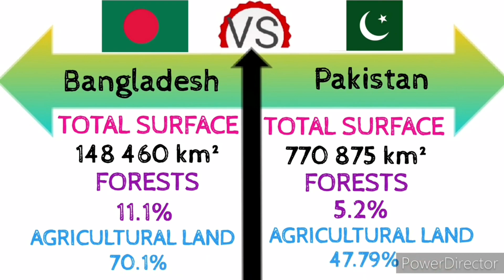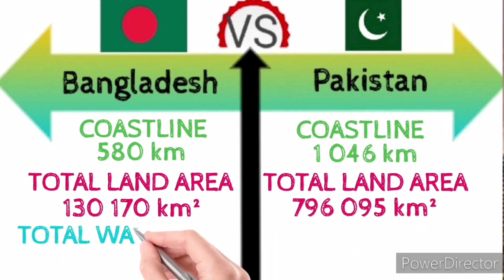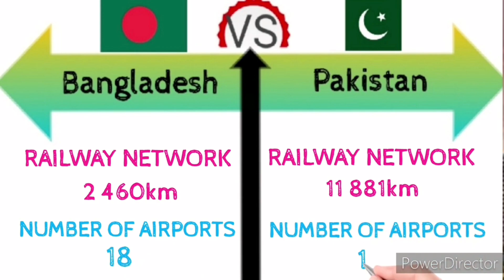Comparison Between Pakistan & Bangladesh | Pakistan VS Bangladesh | Country Comparison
In this Video You Can See the Comparison between Pakistan & Bangladesh